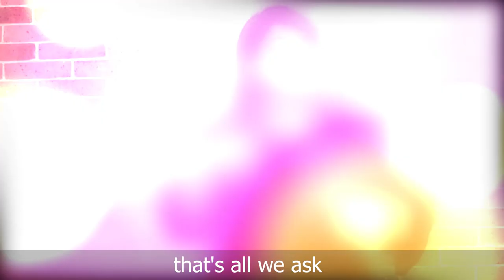Wear a Mask - Mimosa Almeida Pinto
The song says it all.
Be safe and Wear a Mask!
Composed by Mimosa Almeida Pinto
Lyrics by Larry Pinto
Video edit by Merzaud Atai

Featuring the Sassy Songbirds (Instagram: @thesassysongbirdsmumbai)